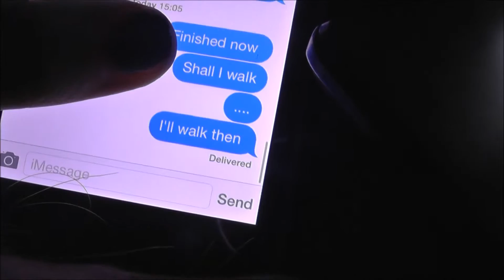not 100%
- @fw121198 Personal twitter - @littlemissvlogg YouTube twitter Instagram YouTube channel Snapchat - littlemissvlogg